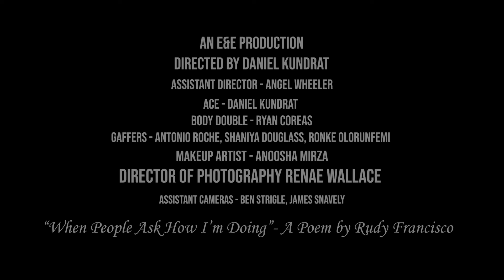I'm Doing Alright, by Daniel Kundrat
I'm Doing Alright is a 1-minute conceptual short film that depicts the tragedy of isolation and feeling hidden ; it is the dramatic exaggeration of hiding how you truly feel when a friend asks the commercial question of how you are doing. The entire piece was inspired and carried by the poem "When People Ask How I'm Doing" by my favorite poet, Rudy Francisco.

Credits:
Director - Daniel Kundrat
Assistant Director - Angel wheeler
Producer - Daniel Kundrat
Editor - Daniel Kundrat
Director of Photography - Renae Wallace
Assistant cameras - Ben Strigle, James Snavely
Ace (main character) - Daniel Kundrat
Body Double - Ryan Coreas
Makeup Artist - Anoosha Mirza
Gaffers - Antonio Roche, Shaniya Douglass, Ronke Olorunfemi

"When People Ask How I'm Doing" a Poem by Rudy Francisco.